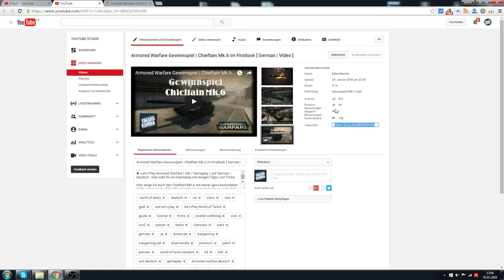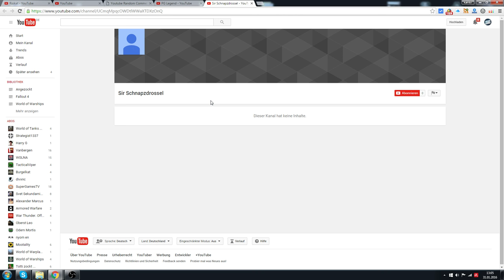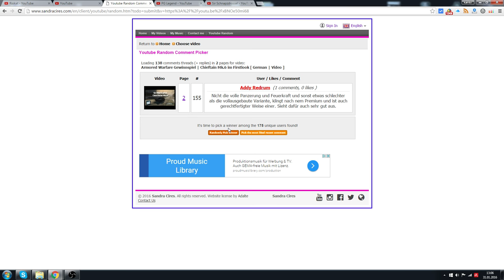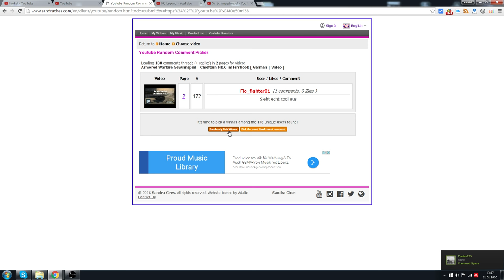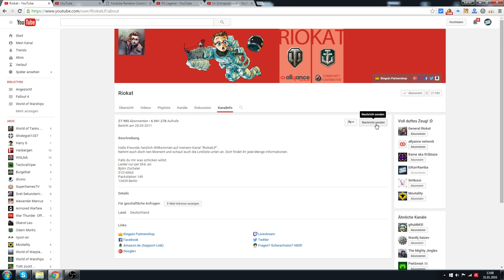Armored Warfare Gewinnspiel | Auslosung des Chieftain Mk. 6 [ German | Video | deutsch ]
► Gewinnspiel zu Armored Warfare :

Nach einer unglaublichen Teilnahme bei dem Gewinnspiel ist es nun endlich soweit und es gibt unglaubliche 10 Gewinner! Dieses mal müssen mich die Gewinner allerdings hier auf Youtube anschreiben, aber warum genau sage ich im Video. Bald gibt es aber weitere Keys und dann gibt es ein neues Gewinnspiel.